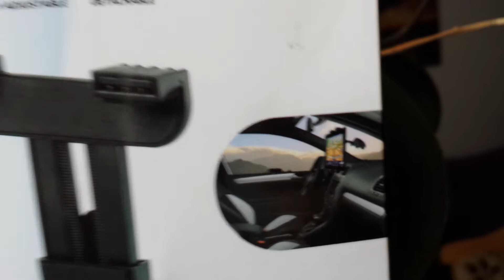NGS suport de parbriz universal pentru tablete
Continuăm seria prezentărilor de accesorii primite de la Vitacom.ro cu un suport de parbriz pentru tablete NGS Front Crane 7" to 10" Car Holder. Suportul de mașină pentru tablete are un preț de 78.90 lei aici, fiind un suport de parbriz sau de birou potrivit pentru orice fel de tablete cu diagonale începând de la 7 inci, ajungând până la diagonale de 10 inci. Noi l-am testat împreună cu o tabletă  Tableta Toshiba Excite Pro AT10LE-A-108 de 10,1 inci, ce are o greutate de 630 de grame, suportul de parbriz fiind suficient de ferm pentru a nu avea trepidații supărătoare la drum lung